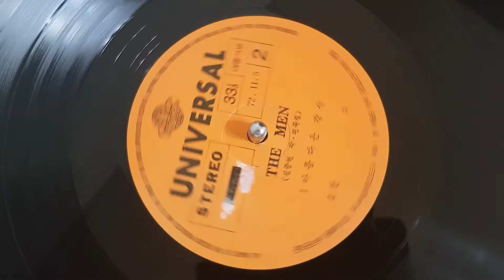LP로 듣는 / 신중현 and The Men - 아름다운 강산 (1972) [LP rip HQ] Beautiful Rivers and Mountains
장현 and The Men – 석양/안개속의여인/아름다운강산, 1972 Universal [KLS-46]
Korean/English lyrics

하늘은 파랗게 구름은 하얗게
실바람도 불어와 부푸는 내 마음
나무잎 푸르게 강물도 푸르게
아름다운 이곳에 내가있고 네가있네
손잡고 가보자 달려보자 저 광야로
우리들 모여서 말해보자 새 희망을
우리는 이땅위에 우리는 태어나고
아름다운 이곳에 자랑스런 이곳에 살리라
찬란하게 빛나는 붉은 태양이 비추고
하얀 물결 넘치는 저 바다와 함께 있네
그 얼마나 좋은가 우리 사는 이곳에
사랑하는 그대와 노래하리
오늘도 너를 만나러 가야지 말해야지
먼 훗날에 너와 나 살고 지고
영원한 이곳에 우리의 새 꿈을 만들어 보고파
봄 여름이 지나면 가을 겨울이 온다네
아름다운 강산
너의 마음은 내 마음 나의 마음은 너의 마음
너와 나는 한 마음 너와 나
우리 영원히 영원히 사랑은 영원히 영원히
우리 모두 다 모두 다 끝없이 다정해

Sky is blue and clouds are white
Light breezes blow into my heart
Leaves are green and rivers are blue
Here I am as you are in this beautiful place
Let's hold hands and run to the great field
And let's talk of the new hope
We are born in this earth
And we will live here proud, this beautiful land
The red sun is shining bright
With the ocean full of white waves
How beautiful is it here
I will sing a song with my beloved
Today, I'll see you and tell you
Let's live together far into the future
I want to build our new dreams here,
In this eternal place
 After spring and summer follows autumn and winter
Beautiful rivers and mountains
You and I are one (one heart)
Your heart is mine and mine is yours
We are forever, forever our love is forever forever
Together we wil last forever